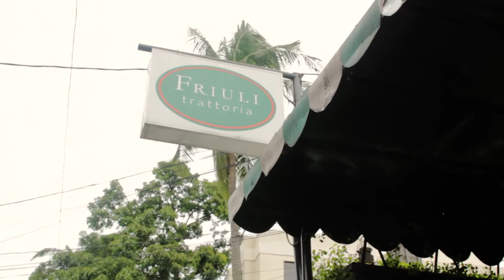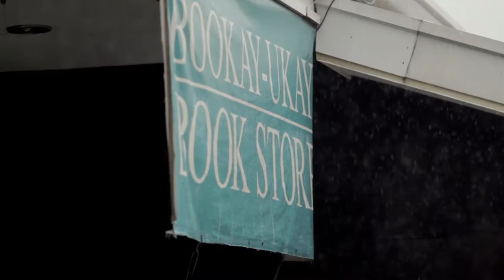uncovered: Johnoy Danao x Mackie Torres (Part 1)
Pinasikat.com and ManilaMan Present:

uncovered S01E01 (Part 1)
Featuring: Johnoy Danao and Mackie Torres
Song: "Ulan" by Johnoy Danao

Executive Producer: ManilaMan Productions
Director: Paolo Abrihan
Shot by: Mackie Galvez, dom Dycaico and Gio Puyat
Producer/PM: Dijo Songco
Production Assistant: Gracie Vergara
Editor and Colorist: Paolo Abrihan
Recordist and Mixing Engineer: Anton Magno
Technical Assistant on Location: Barry Jourdan
Asst. Mixing Engineer: Ronald Basmayor
Overall Supervising Audio Engineer: Mark Laccay

On Location Recording & Audio Post by Click Multimedia Resources

Special thanks to Fruili Trattoria, Bookay-Ukay and Jmi Salcedo.

Watch out for the next part of this episode!